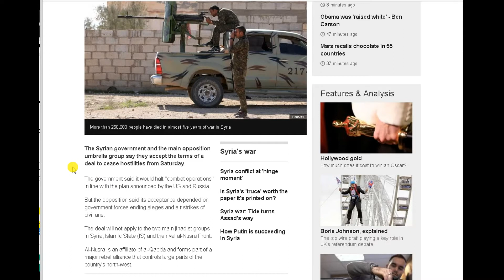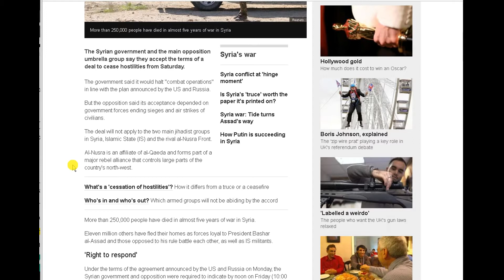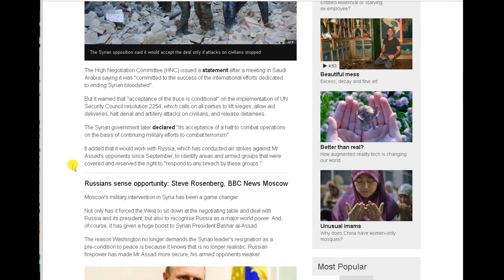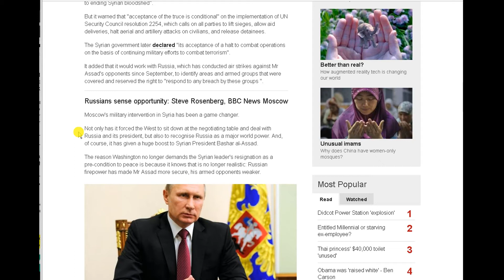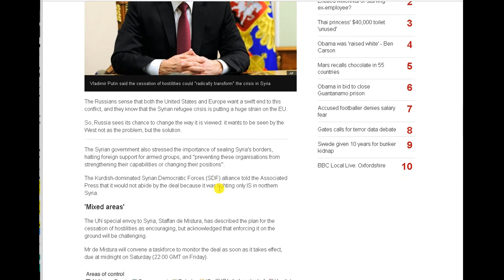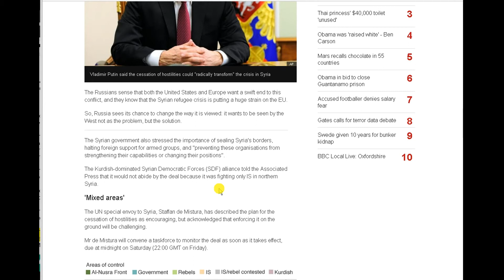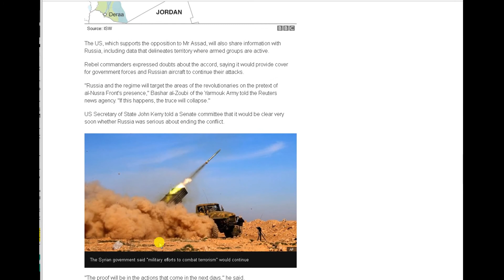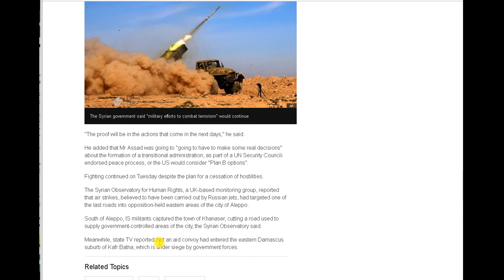WW3 - Syria Conflict - US - Russia Truce Accepted By Warring Parties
Syria conflict: Warring parties accept US-Russia truce plan
Image copyright Reuters
Image caption More than 250,000 people have died in almost five years of war in Syria
Syria's war

    Syria conflict at 'hinge moment'
    Is Syria's 'truce' worth the paper it's printed on?
    Syria war: Tide turns Assad's way
    How Putin is succeeding in Syria

The Syrian government and the main opposition umbrella group say they accept the terms of a deal to cease hostilities from Saturday.

The government said it would halt "combat operations" in line with the plan announced by the US and Russia.

But the opposition said its acceptance depended on government forces ending sieges and air strikes of civilians.

The deal will not apply to the two main jihadist groups in Syria, Islamic State (IS) and the rival al-Nusra Front.

What's a 'cessation of hostilities'? How it differs from a truce or a ceasefire

Who's in and who's out? Which armed groups will not be abiding by the accord

More than 250,000 people have died in almost five years of war in Syria.

Eleven million others have fled their homes as forces loyal to President Bashar al-Assad and those opposed to his rule battle each other, as well as IS militants.
'Right to respond'

Under the terms of the agreement announced by the US and Russia on Monday, the Syrian government and opposition were required to indicate by noon on Friday (10:00 GMT) whether they would comply with the cessation of hostilities.
Image copyright AFP
Image caption The Syrian opposition said it would accept the deal only if attacks on civilians stopped

The High Negotiation Committee (HNC) issued a statement after a meeting in Saudi Arabia saying it was "committed to the success of the international efforts dedicated to ending Syrian bloodshed".

But it warned that "acceptance of the truce is conditional'' on the implementation of UN Security Council resolution 2254, which calls on all parties to lift sieges, allow aid deliveries, halt aerial and artillery attacks on civilians, and release detainees..

The reason Washington no longer demands the Syrian leader's resignation as a pre-condition to peace is because it knows that is no longer realistic: Russian firepower has made Mr Assad more secure, his armed opponents weaker.
Image copyright AP
Image caption Vladimir Putin said the cessation of hostilities could "radically transform" the crisis in Syria

The Russians sense that both the United States and Europe want a swift end to this conflict, and they know that the Syrian refugee crisis is putting a huge strain on the EU.

So, Russia sees its chance to change the way it is viewed: it wants to be seen by the West not as the problem, but the solution.

The Syrian government also stressed the importance of sealing Syria's borders, halting foreign support for armed groups, and "preventing these organisations from strengthening their capabilities or changing their positions".

The Kurdish-dominated Syrian Democratic Forces (SDF) alliance told the Associated Press that it would not abide by the deal because it was fighting only IS in northern Syria.
'Mixed areas'

The UN special envoy to Syria, Staffan de Mistura, has described the plan for the cessation of hostilities as encouraging, but acknowledged that enforcing it on the ground will be challenging.

Mr de Mistura will convene a taskforce to monitor the deal as soon as it takes effect, due at midnight on Saturday (22:00 GMT on Friday).

The US, which supports the opposition to Mr Assad, will also share information with Russia, including data that delineates territory where armed groups are active.

Rebel commanders expressed doubts about the accord, saying it would provide cover for government forces and Russian aircraft to continue their attacks.

"Russia and the regime will target the areas of the revolutionaries on the pretext of al-Nusra Front's presence," Bashar al-Zoubi of the Yarmouk Army told the Reuters news agency. "If this happens, the truce will collapse."

US Secretary of State John Kerry told a Senate committee that it would be clear very soon whether Russia was serious about ending the conflict.

The Syrian Observatory for Human Rights, a UK-based monitoring group, reported that air strikes, believed to have been carried out by Russian jets, had targeted one of the last roads into opposition-held eastern areas of the city of Aleppo.

South of Aleppo, IS militants captured the town of Khanaser, cutting a road used to supply government-controlled areas of the city, the Syrian Observatory said.

Meanwhile, state TV reported that an aid convoy had entered the eastern Damascus suburb of Kafr Batna, which is under siege by government forces.